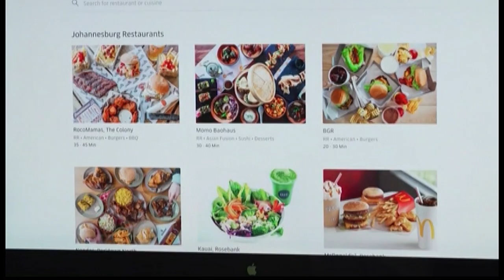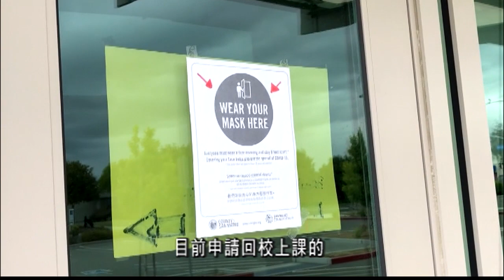聖塔克拉拉市對第三方外賣服務收費設限 9.2 (國)